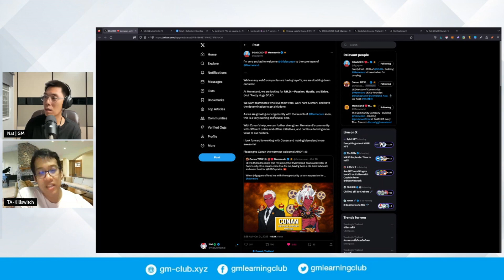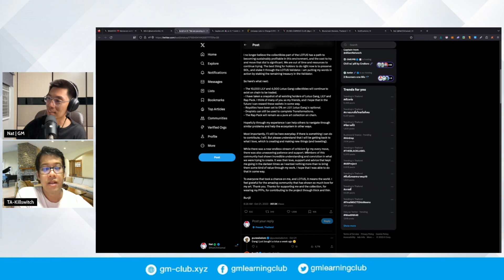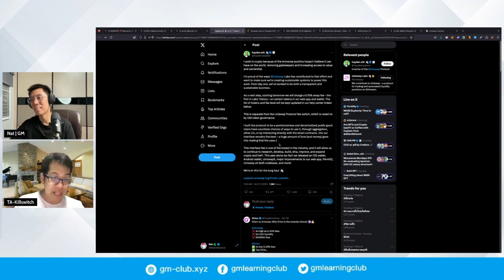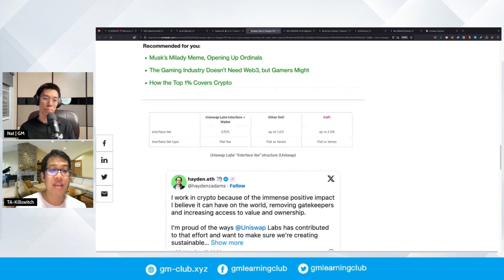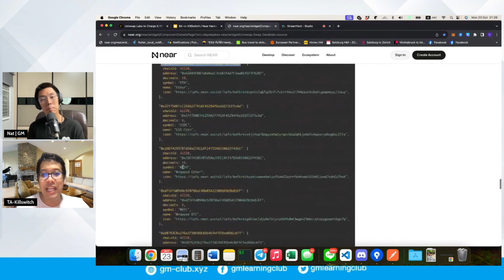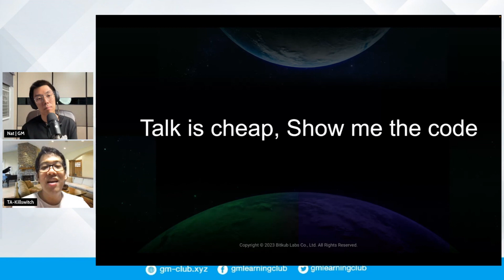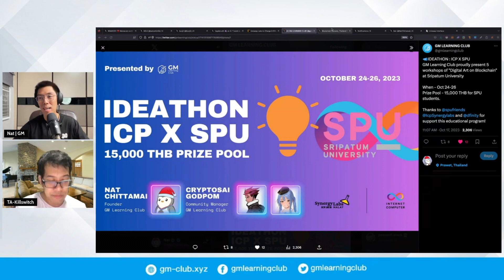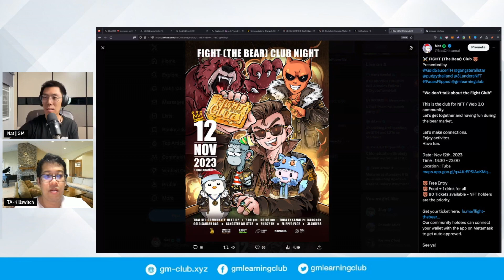🐶 คุยกับพี่ต้า Kill Switch เรื่อง Uniswap ปรับค่าธรรมเนียม!!! | 3แยกNFT EP 40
ให้กำลังใจ GM Club เดือนละ 69 บาท
ทีมงานจะได้หาหาคอนเทนท์ดีๆมาให้เพื่อนๆครับ

หาที่อัพเดทข่าว NFT หรือสอบถามต่างๆ
เข้าชุมชนเราเลยครับ อัพเดทเร็วสุดละ

GM Club’s Website - gm-club.xyz